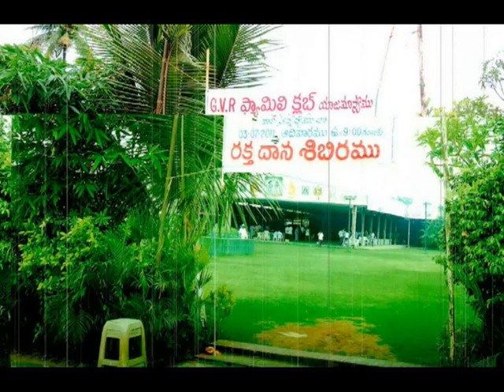G.V.R. FAMILY CLUB FACILITIES AND ACTIVITIES PHOTO SLIDE SHOW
It is a good venue for marriages, cultural events, family gatherings, catering with good beverages, children games with horse and camel, it have big lawn, it is a peaceful place with ample parking.